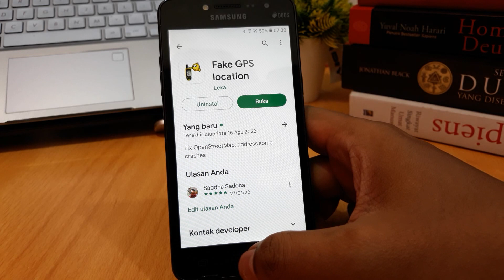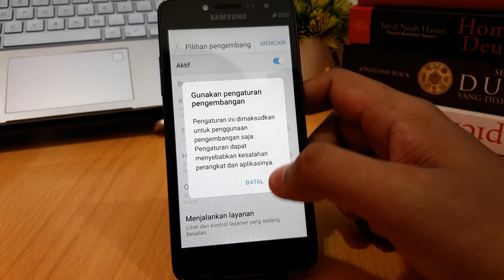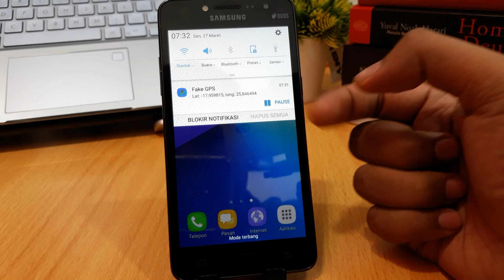Cara Setting Fake Gps Di Hp Samsung J2 Prime